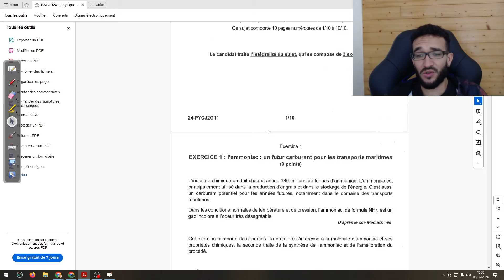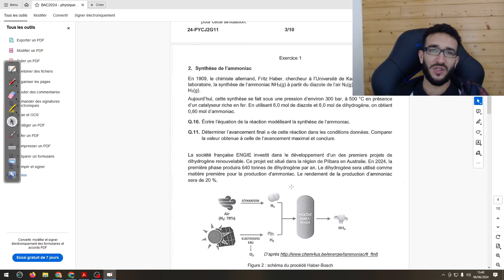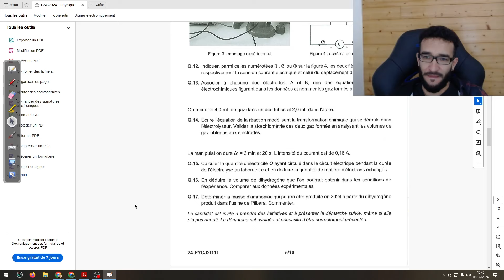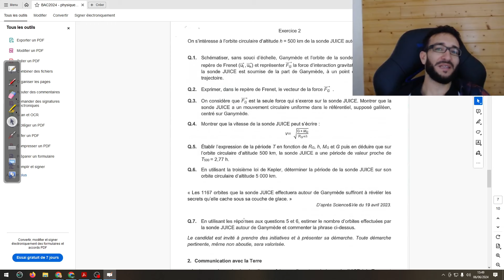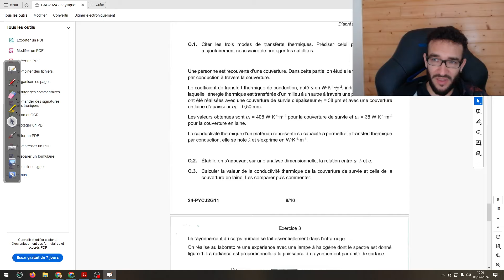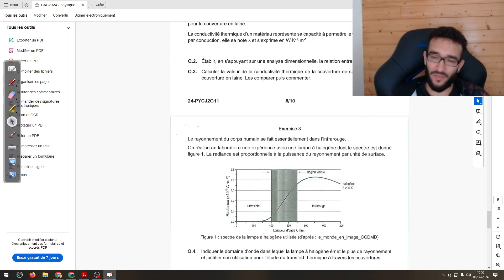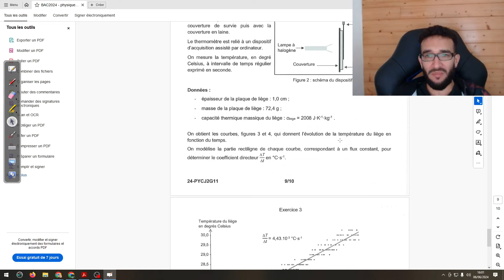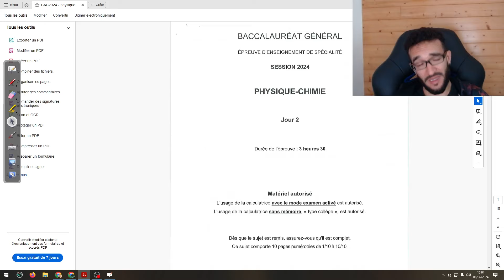SUJET BAC 2024 PHYSIQUE CHIMIE 🎯 CENTRE ETRANGER JOUR 2 ❗ REVIEW COMPLET DU SUJET